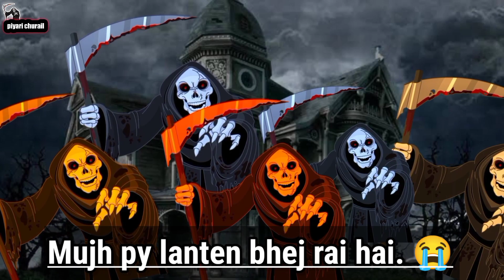Piyari churail roasting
today Imran Khan speech